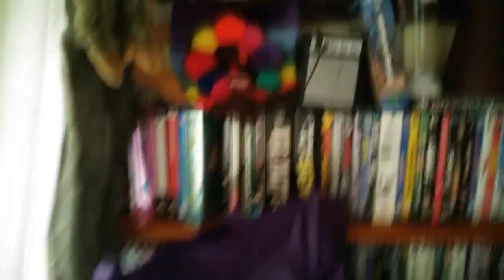Coronavirus Isolation Mandrill Diary week 4 Highlights from parts 35 46 Video vlog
Hello
I hope you all keeping well. Here is Week 4 highlights from the Coronavirus Isolation Mandrill Diary from parts 35-46 . Thre is a daily video of stuff, music, storys gardening all things going on in Mandrill quarantine. and they all can be found
Keep motivated
Lots of Love Pete & all Mandrill Kind